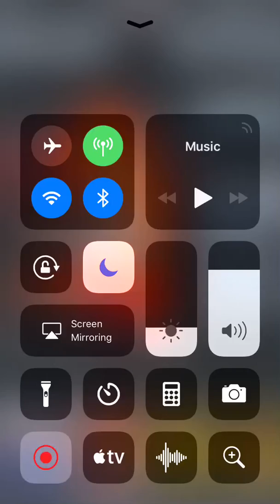Wwe Supercard S1 E3